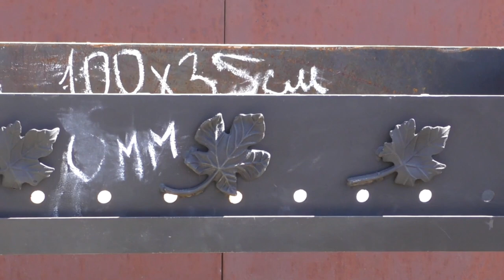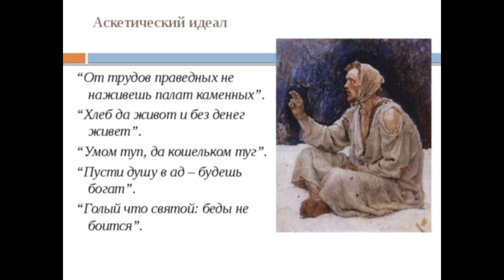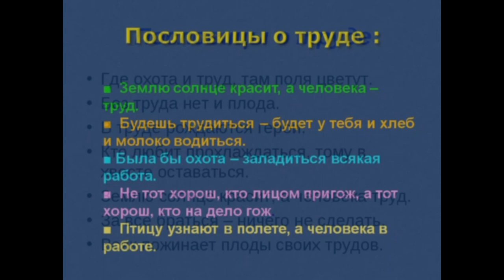Настоящий Мангал на ДЕКОРАТИВНОЙ ПОДСТАВКЕ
Настоящий ПРОЧНЫЙ Мангал на ДЕКОРАТИВНОЙ ПОДСТАВКЕ.Долговечный .Кованые и сварные мангалы.ЗАНИМАЮСЬ СВАРКОЙ ПРОФЕССИОНАЛЬНО С 2008 ГОДА.ИЗГОТОВИЛ ДЕСЯТКИ ТЫСЯЧ ИЗДЕЛИЙ В ОГРОМНОМ АССОРТИМЕНТЕ  В ШИРОКОМ ЦЕНОВОМ ДИАПАЗОНЕ ! ПОСТОЯННО НОВИНКИ И РАСШИРЕНИЕ АССОРТИМЕНТА!РАССКАЖЕМ,ПОКАЖЕМ,ПОРЕКОМЕНДУЕМ! ДЕЛЮСЬ МНОГОЛЕТНИМ ОПЫТОМ !